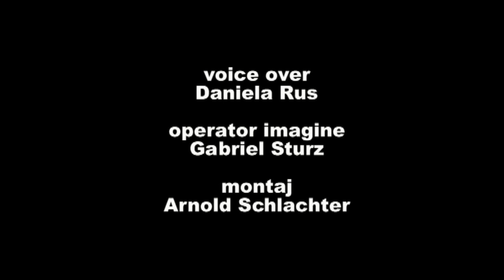A fost gasit decedat intr-un canal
Daniela Rus voice over, Gabriel Sturz operator imagine, Arnold Schlachter montaj,